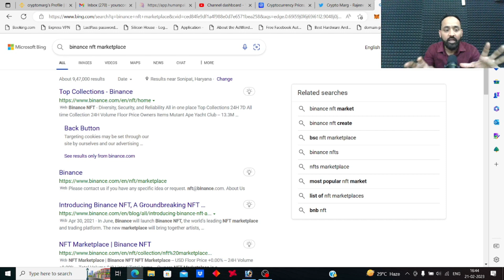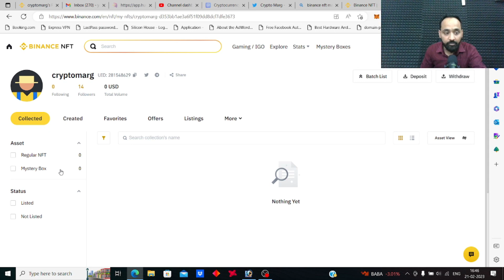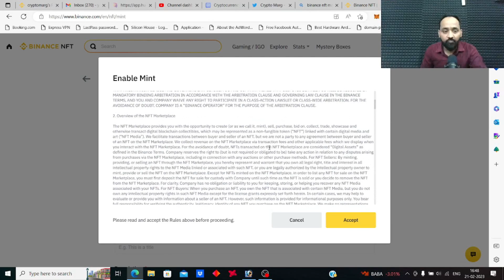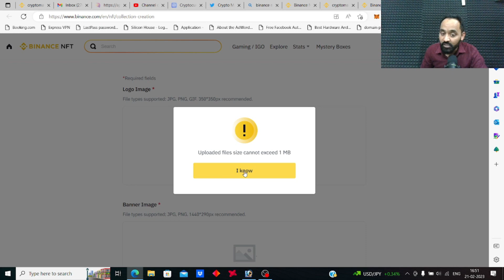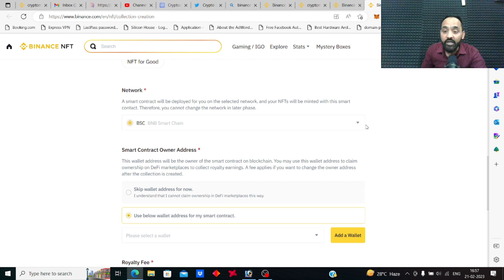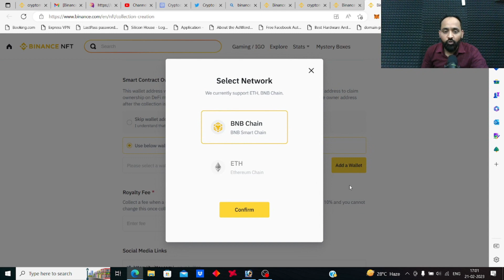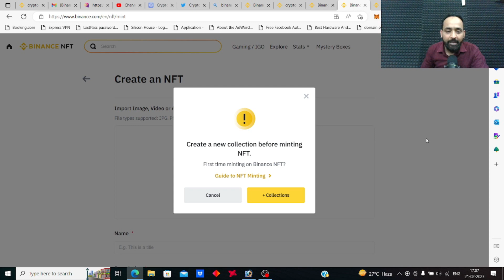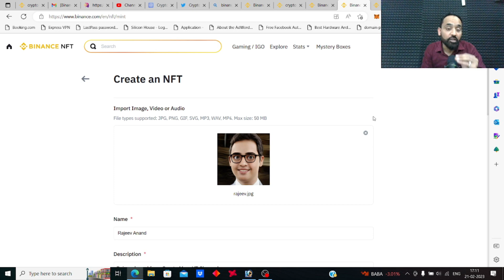binance tutorial for beginners | Binance NFT Marketplace | Crypto Marg | Rajeev Anand | NFTs Mint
Can I trust Binance? | Can I use Binance in India? | Is Binance app legal? | how to use binance | binance exchange tutorial | how to trade on Binance |

For all Queries on Binance join Crypto Marg YT Channel

People also ask Regards to World's Leading Crypto Exchnage:
Can I withdraw money from Binance in India?
How do I deposit an INR to a Binance?
Can I transfer money from Binance to my Indian bank account?
Why can't I withdraw money from Binance?
Can I withdraw cash from Binance?
What is minimum withdrawal of Binance?
Which Bitcoin app is working in India?
What is Binance withdrawal fee?
What are Binance fees?
How much Binance charges per trade in India?
What is the minimum deposit in Binance?
Which countries is Binance allowed?
How can I get Binance card in India?
Why is Binance not allowed?
Can I use Binance outside my country?
What time zone is Binance in India?
Who owns Binance?
Does Binance require KYC?
Is Binance taxable in India?
Does Binance require KYC in India?
Can I deposit money in Binance without verification?
What is Binance limit without KYC?
What is the maximum purchase limit on Binance?
What is the no KYC limit on Binance?

binance tutorial for beginners | Binance NFT Marketplace | NFTs Mint